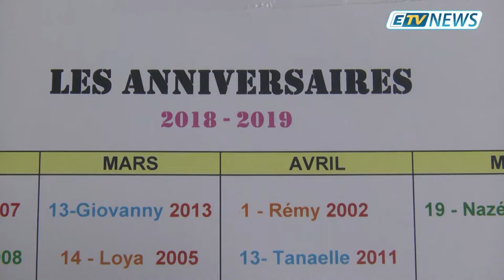JT ETV NEWS du 21 Novembre 2018